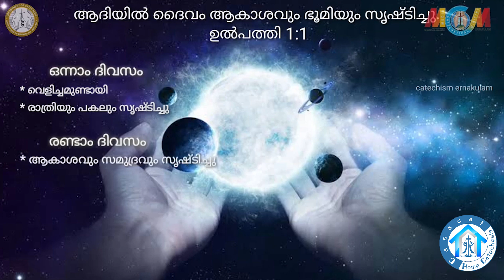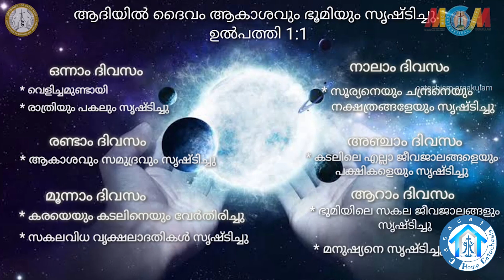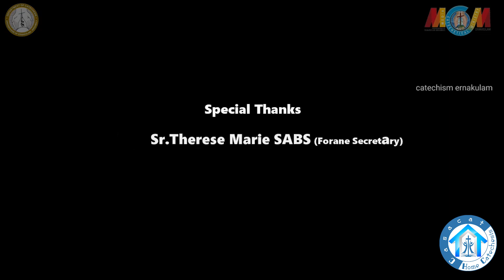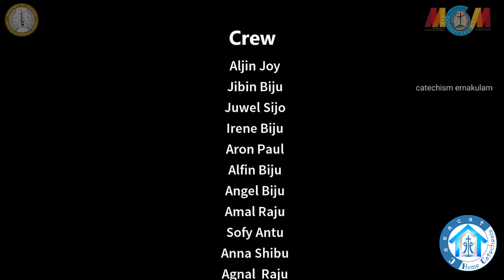Class 03 Chapter 01